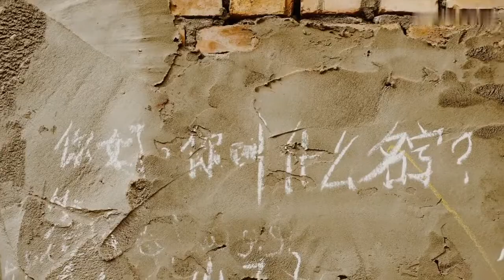Follow me to enjoy the beauty of Southern Xinjiang in China.